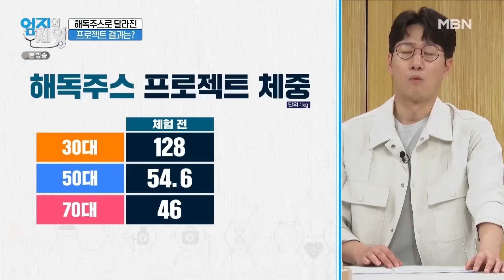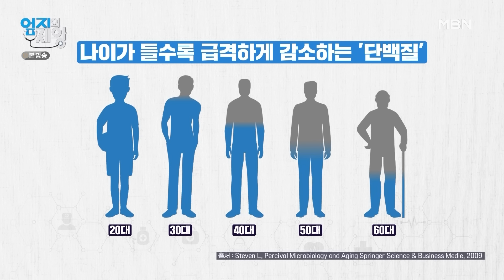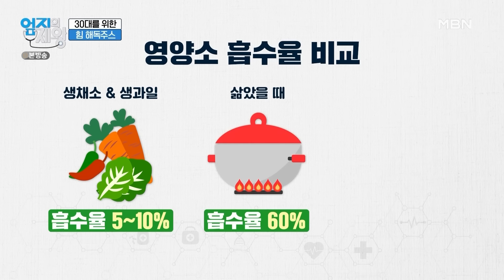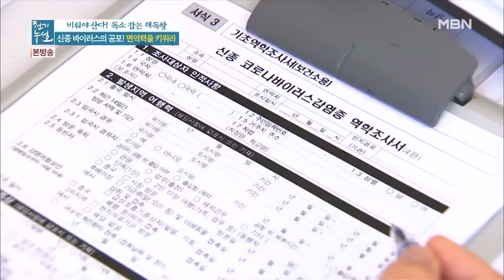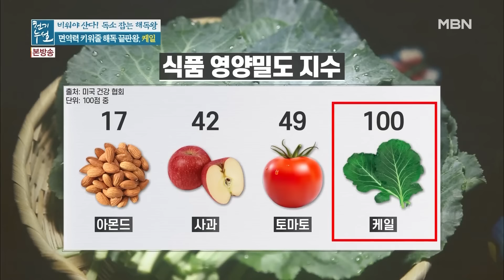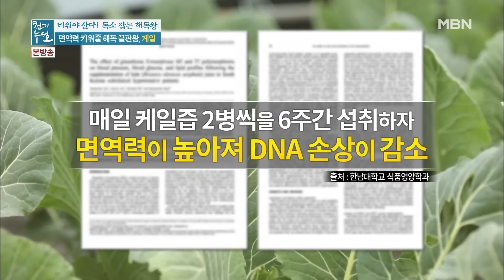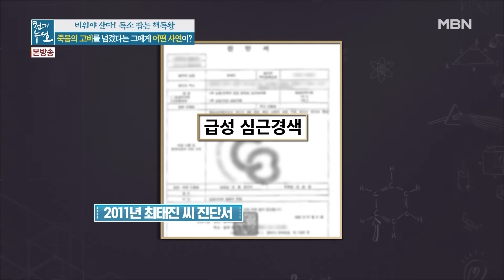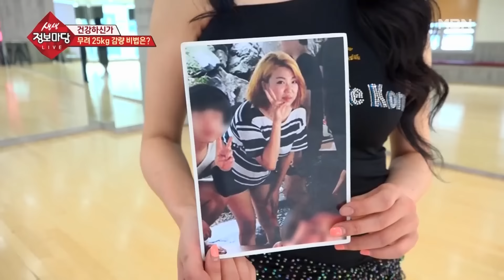[[바른 리플레이🔁] 해독주스 레시피 총정리!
❤️격주 토요일 낮 12시 바른건강 라이브 많관부❤️

엄지의제왕 487회 /천기누설 402회/ 생생정보마당 639회

1. [엄지의제왕] 해독주스의 원조! 서재걸 박사의 생애주기별 해독주스!

2. [천기누설] 심근경색에서 '이것'으로 혈관 해독해 죽다 살아났다!

3. [생생정보마당] 건강하고 맑은 다이어트! 25kg 감량 할 수 있었던 다이어트 해독주스!